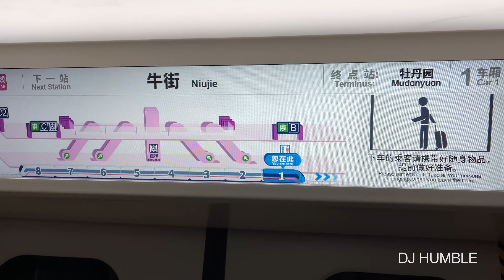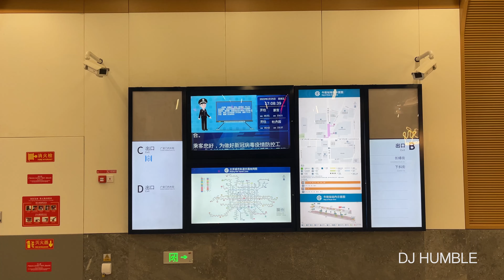【4K BEIJING】Metro Line 19 is officially opened, and many intelligent functions are used!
【4K北京街景】地铁19号线众多智能功能应用，驾驶舱无遮挡，舒适度显示，各站功能路线情况均可显示！